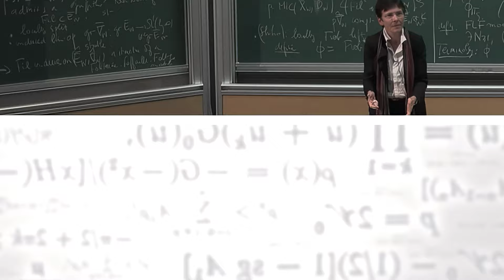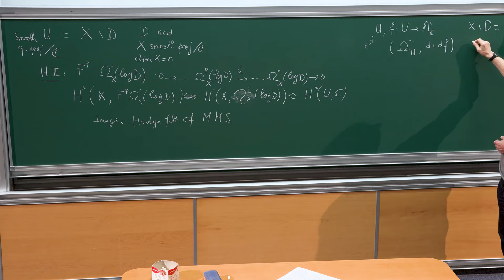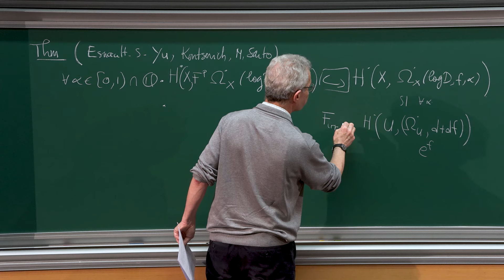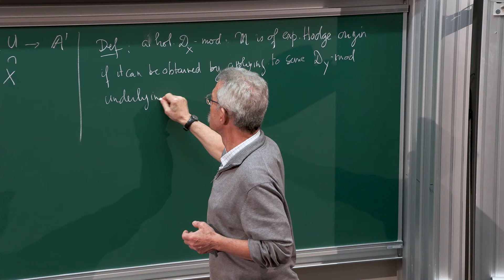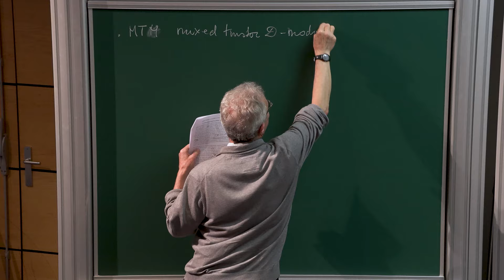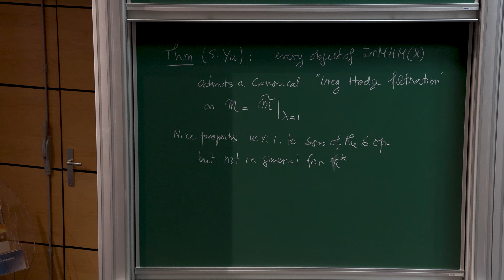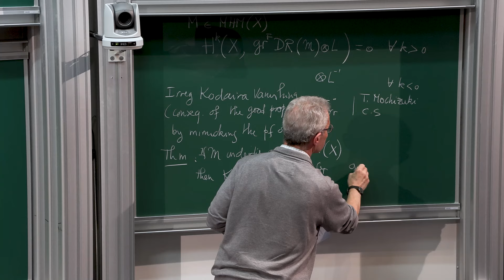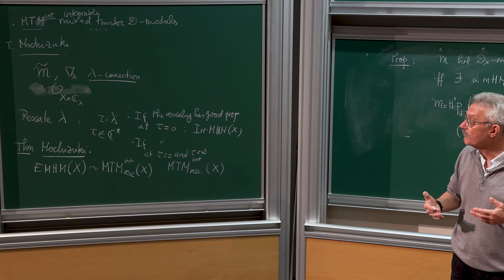Claude Sabbah - Vanishing Theorems for the Irregular Hodge Filtration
I will give an overview of recent advances concerning the irregular Hodge filtration (introduced by Deligne 40 years ago) and I will focus on Kodaira vanishing theorems similar to those of Saito for mixed Hodge modules.

Claude Sabbah (Ecole Polytechnique)

Find this and many more scientific videos - a French video platform for mathematics and their interactions with other sciences offering extra functionalities tailored to meet the needs of the research community.